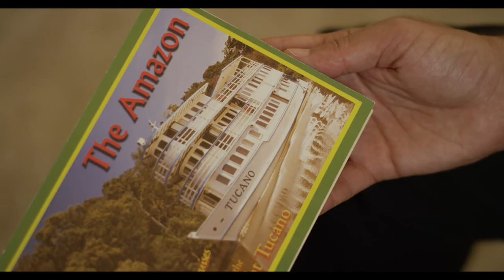Amazon Queen - Trailer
An idyllic Amazon riverboat cruise becomes a nightmare when thieves take over the boat in search of a downed plane in the jungle with stolen money.